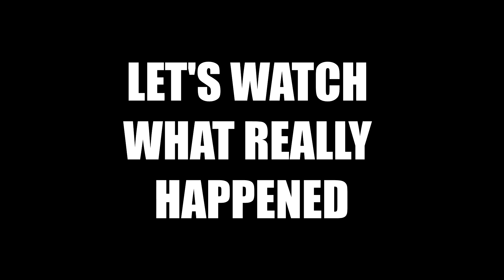Mira, The Defenders' Salvation: Rainbow Six Siege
Gotta hand it to the devs. Operation Velvet Shell is amazing! I'm having a lot of fun making these videos for you guys.